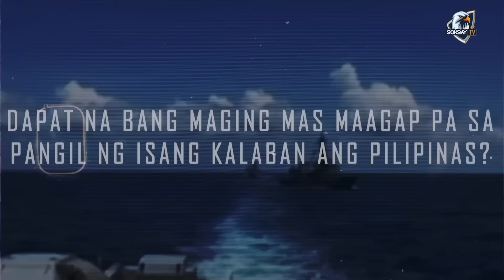ITO NA‼️Barkong PANDIGMA ng U.S, JAPAN at ALLIES nasa PILIPINAS na para sa MILITARY EXERCISES sa WPS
NAKU PO! FULL FORCE ng CHINA Pinadala sa WEST PHILIPPINE SEA 😱‼️